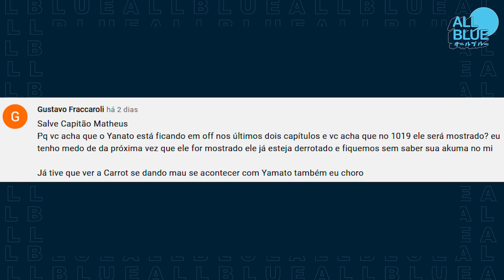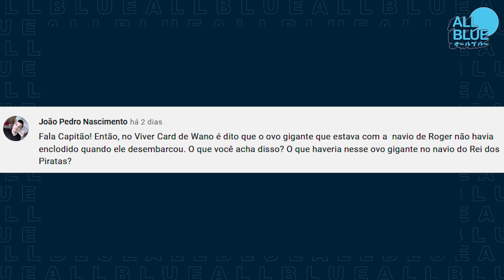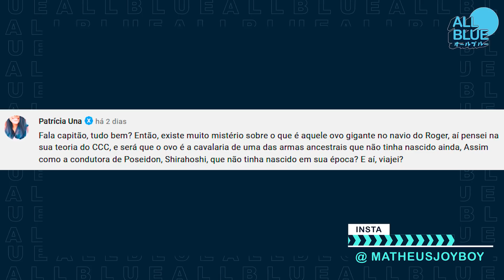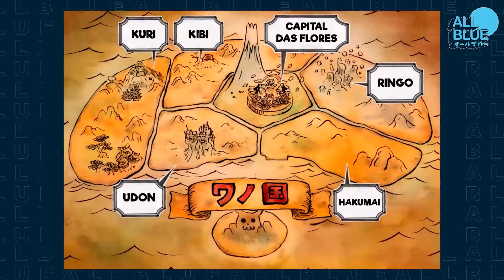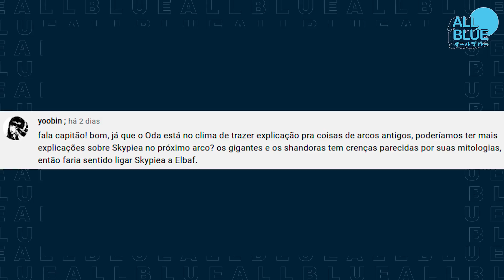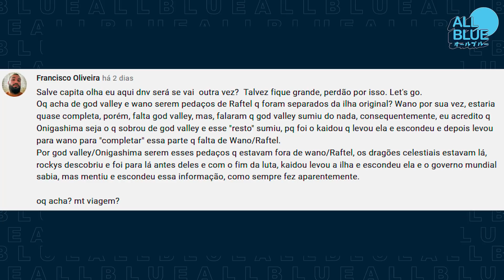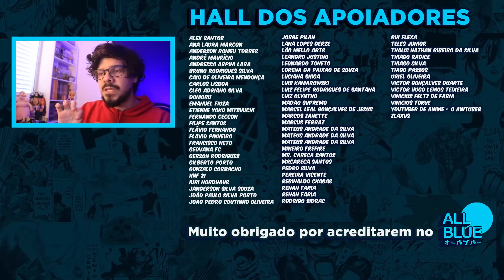OVOS, ARMAS ANCESTRAIS E A ILHA QUE SUMIU (One Piece | Respostas)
Vídeo de respostas pra matar a vontade do fandom em semana sem One Piece. Vamos falar sobre o ovo no Oro Jackson, navio de Roger, além da conexão entre Wano, Zou, God Valley e o Reino Antigo.